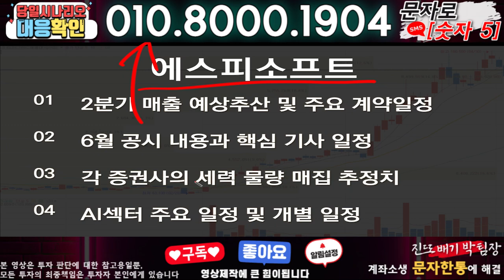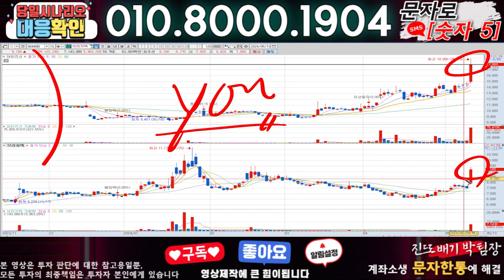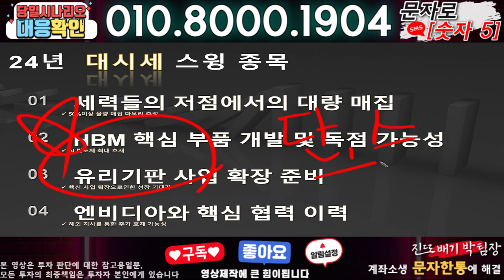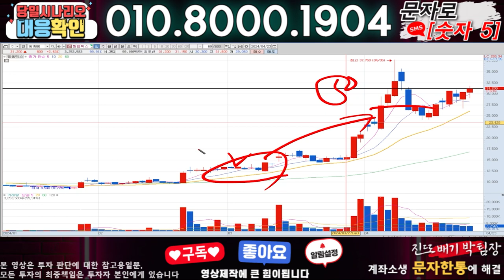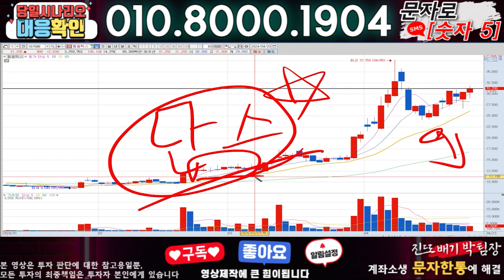에스피소프트 ) 3분전 기습속보-공식입장발표!! 무슨일인가?